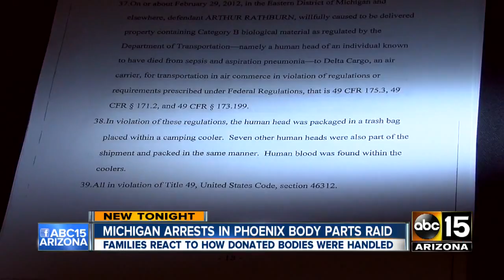New details released in Phoenix body parts business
Families react to how donated bodies were handled.